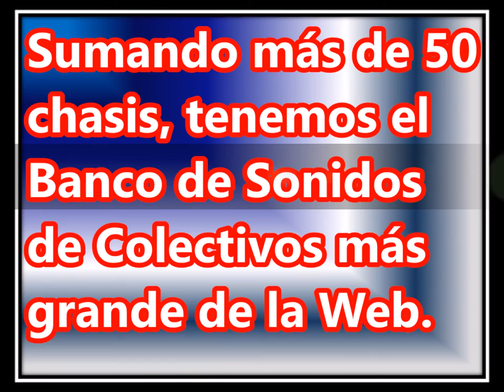🎧 SAETA - 707 (M.Benz OF1519)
⚙ Datos Técnicos ⚙
🔩 Línea: 7C
🔩 Medios de Pago: Tarjeta de Saeta
🔩 Interno: 707
🔩 Empresa: SAETA
🔩 Chasis: Mercedes-Benz OF1519
🔩 Transmisión: Manual
🔩 Ubicación Del Motor: Adelante
🔩 Carrocería: Metalpar
🔩 Modelo: Tronador 2
🔩 Piso: Alto
🔩 Cantidad de Asientos: 32